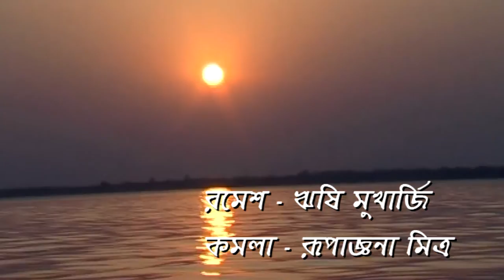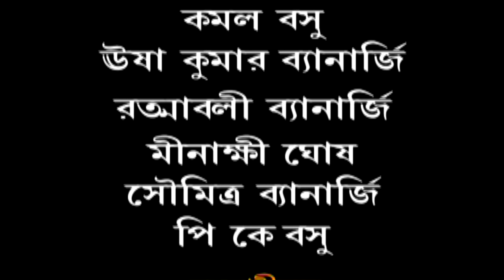Noukadubi | নৌকাডুবি | Bengali Tv Serial | Episode 8